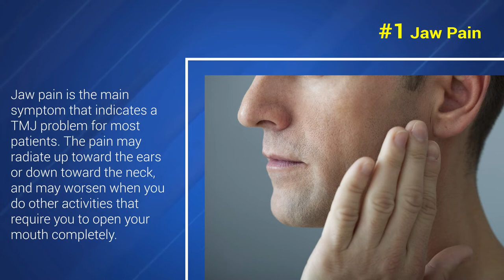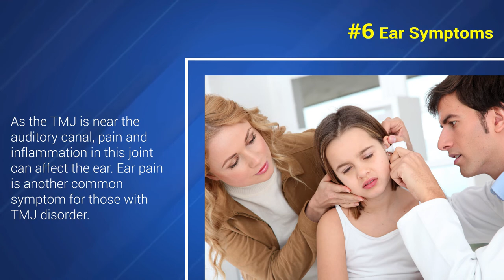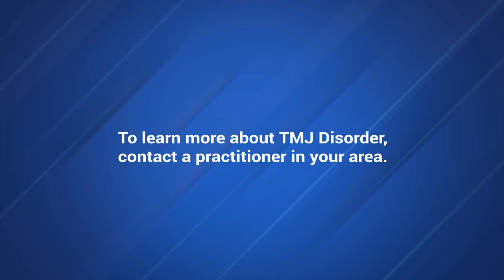7 TMJ Disorder Symptoms You Need to Know